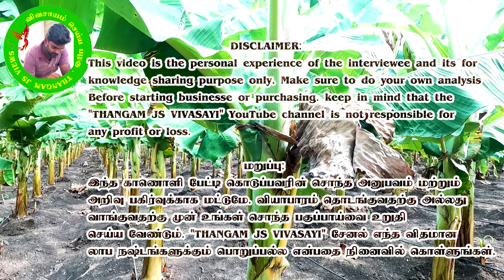💫விவசாயின் நண்பர்கள்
இந்த காணொளி பேட்டி கொடுப்பவரின் சொந்த அனுபவம் மற்றும்
அறிவு பகிர்வுக்காக மட்டுமே. வியாபாரம் தொடங்குவதற்கு அல்லது
வாங்குவதற்கு முன் உங்கள் சொந்த பகுப்பாய்வை உறுதி
செய்ய வேண்டும். "THANGAM JS VIVASAYI' சேனல் எந்த விதமான
லாப நஷ்டங்களுக்கும் பொறுப்பல்ல என்பதை நினைவில் கொள்ளுங்கள்.

Instagram Official - THANGAMJSVIVASAYI